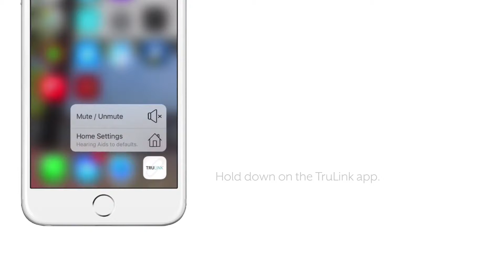TruLink Tutorial: How to use ForceTouch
Use ForceTouch to quickly access settings or to mute/unmute your hearing aids on your Apple device.